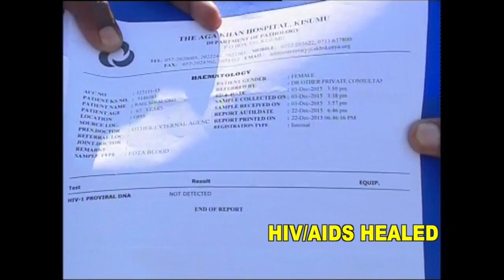WELCOME TO THE SUPER GLORIOUS NAKURU 2016 REVIVAL MEETING!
Amen, this is the long awaited Joel 2:28 Revival of the LORD, the Haggai 2:9 Glory of the later House greater than the former!  The Oil and Wine church of Revelation 6:6!  Hallelujah!

Shalom!